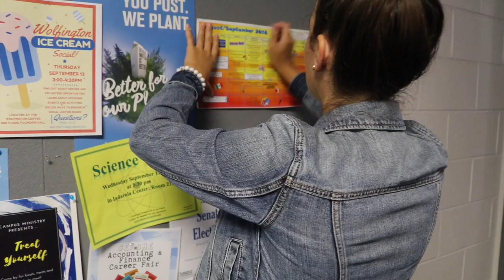How Cabrini students stay organized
Cabrini students reflect how they keep track of assignments throughout the week with certain strategies.

By: Maddie Logue and Sydney Lynch